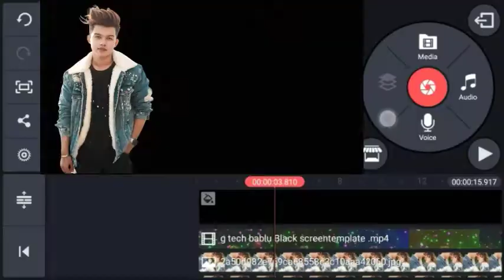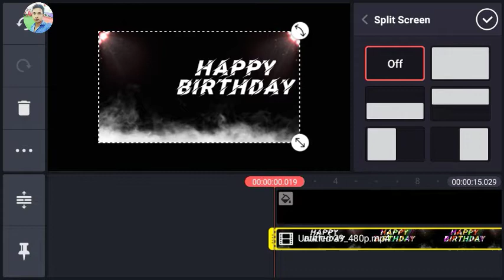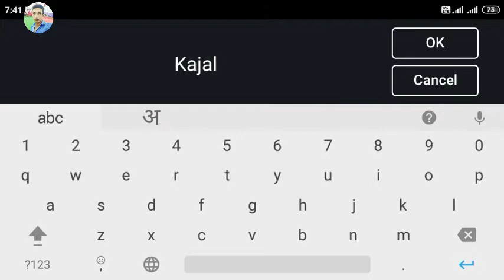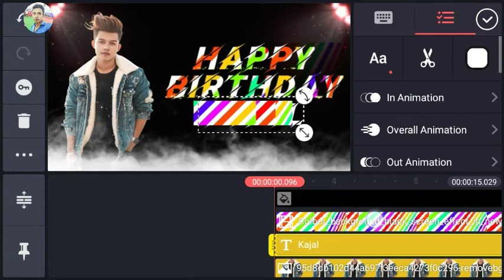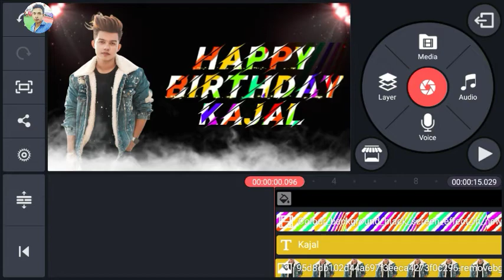Birthday Video Make In kinemaster Happy Birthday Green Screen Background Video tik tok riyaz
Birthday Video Make In kinemaster
Happy Birthday Green Screen Background Video tik tok riyaz

Hello Friends:-
आप सभी का बहुत बहुत स्वागत है आपके आपने यूट्यूब चैंनल पर  G Tech Bablu जहा से आप हिंदी भाषा में सिख सकते कुछ भी

happy birthday kinemaster editing
happy birthday remix song status
happy birthday remix song status tamil
how to make birthday video in kinemaster happy birthday template editing

G Tech Bablu, Technical Frind, how to make birthday video with photo in kinemaster, kinemaste happy birthday video, happy birthday kinemaster video editing, birthday template, birthday lyric status video